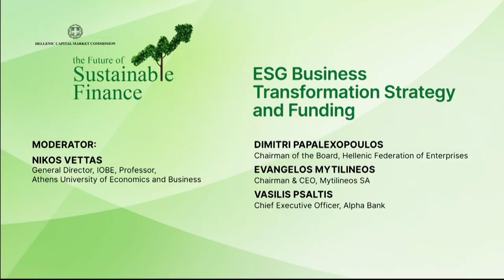THE FUTURE OF SUSTAINABLE FINANCE Conference | Hellenic Republic Capital Market Commission, June 29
Panel discussion: ESG Business Transformation Strategy and Funding
This panel will cover the high-level challenges that listed companies may face when integrating the ESG factors into
their strategy. The discussion will expand to the strategic decisions that the listed companies are called to take in
order to efficiently be in alignment with the EU regulations and expectations and how these decisions are funded.
Speakers:
Dimitri Papalexopoulos, Chairman of the Board, Hellenic Federation of Enterprises
Evangelos Mytilineos, Chairman & CEO, Mytilineos SA
Vasilis Psaltis, Chief Executive Officer, Alpha Bank
Moderator:
Nikos Vettas, General Director, Foundation for Economic and Industrial Research (IOBE), Professor, Athens University of Economics and Business